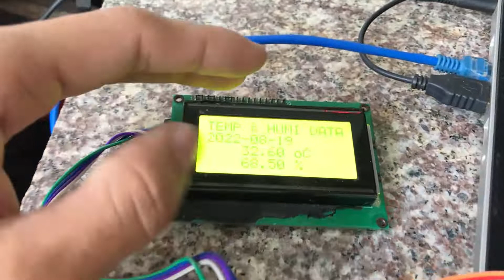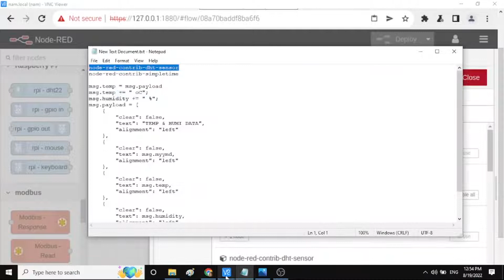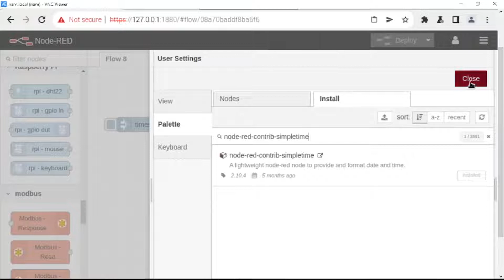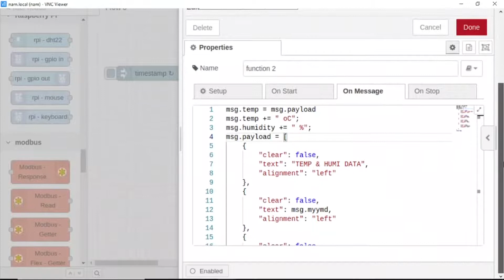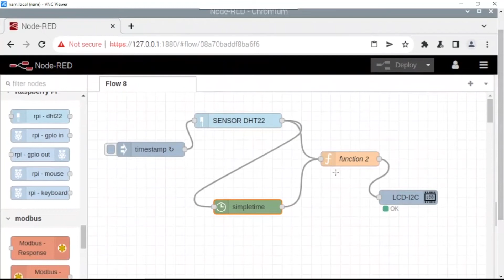DHT22, DHT11 Sensor with Raspberry pi Node RED to display Temperature and Humidity Values on LCD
Nodes need be installed.
node-red-contrib-dht-sensor
node-red-contrib-simpletime
my node-red flows:
        "id": "08a70baddf8ba6f6",
        "type": "tab",
        "label": "Flow 8",
        "disabled": false,
        "info": "",
        "env": []
        "id": "6136b32f58d4e53e",
        "type": "rpi-dht22",
        "z": "08a70baddf8ba6f6",
        "name": "",
        "topic": "SENSOR DHT22",
        "dht": "22",
        "pintype": "0",
        "pin": "4",
        "x": 310,
        "y": 60,
        "wires": [
                "9c1b69ce8f798c22",
                "b167f1c0e0505931"
        "id": "99d46d37f20fec64",
        "type": "inject",
        "z": "08a70baddf8ba6f6",
        "name": "",
        "props": [
                "p": "payload"
                "p": "topic",
                "vt": "str"
        "repeat": "1",
        "crontab": "",
        "once": false,
        "onceDelay": 0.1,
        "topic": "",
        "payload": "",
        "payloadType": "date",
        "x": 130,
        "y": 120,
        "wires": [
                "6136b32f58d4e53e"
        "id": "9c1b69ce8f798c22",
        "type": "function",
        "z": "08a70baddf8ba6f6",
        "name": "function 2",
        "func": "msg.temp = msg.payload\nmsg.temp += \" oC\";\nmsg.humidity += \" %\";\nmsg.payload = [\n    {\n        \"clear\": false,\n        \"text\": \"TEMP & HUMI DATA\",\n        \"alignment\": \"left\"\n    },\n    {\n        \"clear\": false,\n        \"text\": msg.myymd,\n        \"alignment\": \"left\"\n    },\n    {\n        \"clear\": false,\n        \"text\": msg.temp,\n        \"alignment\": \"left\"\n    },\n    {\n        \"clear\": false,\n        \"text\": msg.humidity,\n        \"alignment\": \"left\"\n\n    }\n]\nreturn msg;",
        "outputs": 1,
        "noerr": 0,
        "initialize": "",
        "finalize": "",
        "libs": [],
        "x": 540,
        "y": 140,
        "wires": [
                "b0bce9bd0189b1c3"
        "id": "b0bce9bd0189b1c3",
        "type": "LCD-I2C",
        "z": "08a70baddf8ba6f6",
        "name": "",
        "variant": "PCF8574",
        "size": "20x4",
        "x": 660,
        "y": 220,
        "wires": []
        "id": "b167f1c0e0505931",
        "type": "simpletime",
        "z": "08a70baddf8ba6f6",
        "name": "",
        "mydate": true,
        "myymd": true,
        "myyear": true,
        "mymonth": true,
        "mymonthn": true,
        "mydom": true,
        "mydoy": true,
        "myday": true,
        "myhourpm": true,
        "myhour": true,
        "mytime": true,
        "mytimes": true,
        "myminute": true,
        "myminutes": true,
        "mysecond": true,
        "mymillis": true,
        "myepoch": true,
        "myrawdate": true,
        "mypm": true,
        "x": 330,
        "y": 240,
        "wires": [